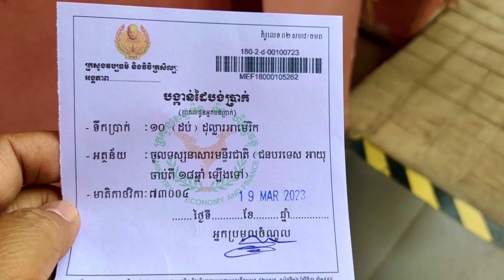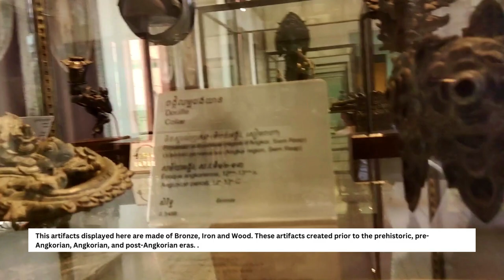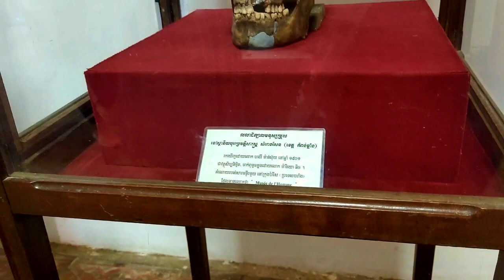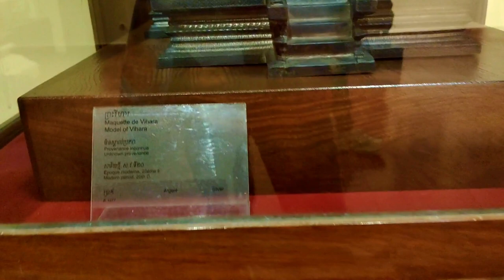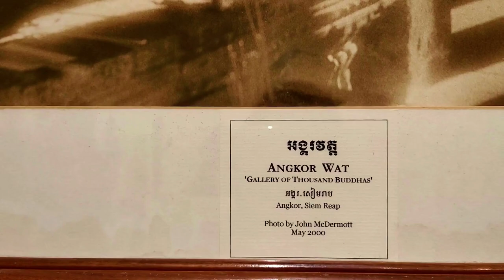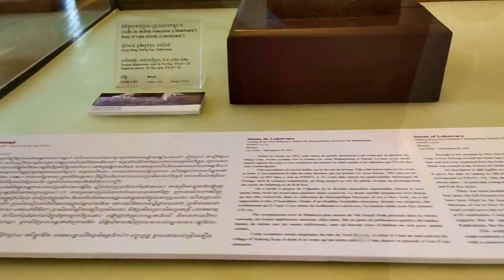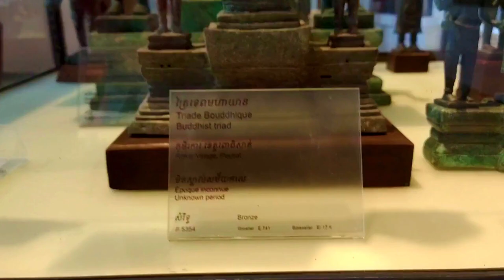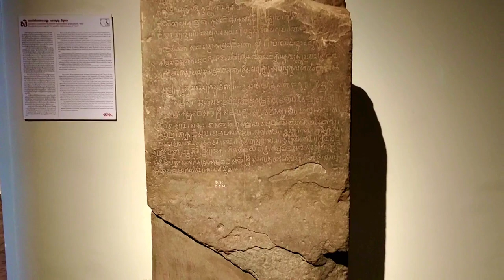National Museum Of Cambodia (Phnom Penh)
Let's visit the National Museum of Cambodia in Phnom Penh. You will see here more than ten thousand valuable artifacts of Khmer art and culture. All of these artifacts were built before prehistoric, pre-Angkorian, Angkorian and post-Angkorian periods.
This museum will show you the amazing artifacts made by Khmer Artist and Khmer Culture. It's really amazing their sculpture, wood carvings and the statues made from Sandstone.

My Vlogging gear on this video:
Editing Software: Canva
Camera: GoPro10